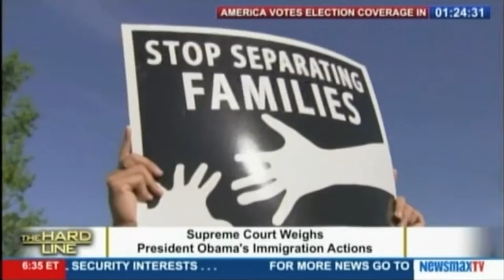Supreme Court hearing on executive action on immigration | Attorney Byron Henry explains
Scheef & Stone, L.L.P. is a full-service business law firm with offices in downtown Dallas, and Frisco, Texas that provides clients with a wide range of legal services. The firm represents individuals, publicly and privately held corporations, partnerships, financial institutions, and government entities in a wide spectrum of sophisticated transactions and complex litigation.

Byron Henry is a Partner in the Appellate Law Section of Scheef & Stone, L.L.P. with his practice focusing on the areas of business litigation and civil appeals. He is Board Certified in Civil Appellate Law by the Texas Board of Legal Specialization. Mr. Henry was recognized as a Texas Rising Star by Thomson-Reuters in 2010 and has been selected as a Texas Super Lawyer in Appellate Law by Thomson-Reuters every year since.
Mr. Henry has filed papers and briefs in numerous state and federal trial and appellate courts including the Supreme Court of the United States, Supreme Court of Texas, the Fifth and Sixth Circuits, and successfully argued cases in a number of Texas courts of appeals. Mr. Henry also provides advice to clients and attorneys on legal and business strategies, as well as trial support in complex civil cases in the area of experts, summary judgment, jury charge practice, and post-judgment motion practice.
He is a member of the State Bar of Texas Appellate Section, the Dallas Bar Association Appellate Section (Chair 2013), College of the State Bar of Texas, Collin County Bar Association (President 2013), and Bar Association of the Fifth Federal Circuit. Mr. Henry is also a member of the State Bar of Texas Grievance Committee for District 1 and serves as a volunteer judge for Plano Teen Court. Mr. Henry received his undergraduate degree in 1994 from Howard Payne University, where he was a member of the Douglas MacArthur Academy of Freedom Interdisciplinary Honors Program and a Hatton W. Sumners Scholar. He received his law degree in 1997 from Texas Wesleyan University School of Law where he was citation editor for the law review. He and his wife Mari have one daughter, Madeline. He and his family are active members of First Baptist Church in Frisco.
Court Admissions
Admitted to the State Bar of Texas, 1998
Supreme Court of the United States
U.S. Court of Appeals for the Fifth Circuit
U.S. District Court, Northern District of Texas
U.S. District Court, Eastern District of Texas
Barrister, Curt B. Henderson Inn of Court
College of the State Bar of Texas
Fellow, Dallas Bar Foundation
Fellow, Texas Bar Foundation